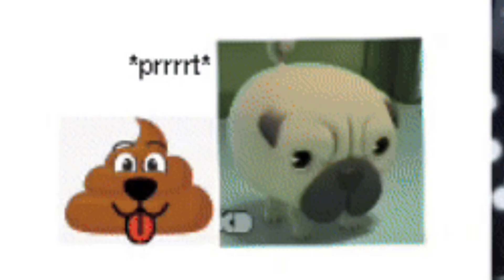Pac-man's Dog Dookie Dine n' Dash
slamacow! this one's going in the spank bank!